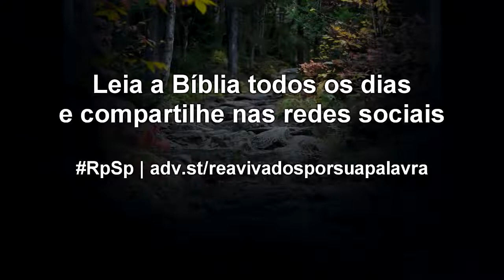Números 5 - Reavivados por Sua Palavra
A fidelidade é a garantia de que o relacionamento durará para sempre, como dizemos nos votos. Espero que você e eu permaneçamos sempre fiéis e leais ao nosso relacionamento, e que assim sejamos exemplos em uma sociedade onde, infelizmente, a traição é cada vez mais comum.